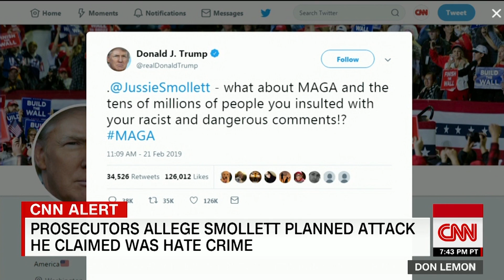Rahm Emanuel defends Chicago, chides media for rush to believe Jussie Smollett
In the wake of the Jussie Smollett case, Chicago Mayor Rahm Emanuel defends his city to CNN's Don Lemon while also saying the media and some politicians were too quick to rush to judgment.